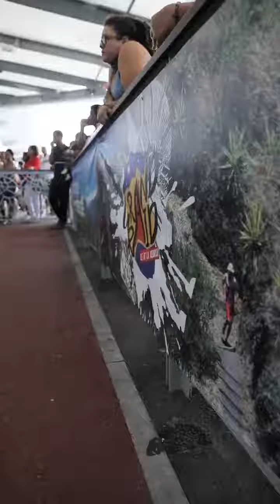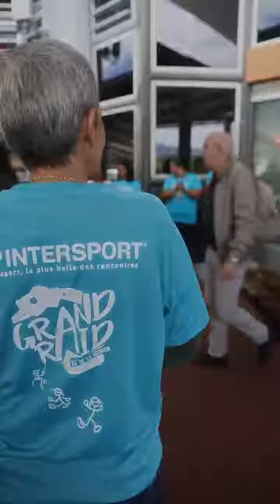Accueil des raiders à l'aéroport !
L'équipe Grand Raid de l'aéroport et son assistance accueillent les raiders arrivés sur l'île de La Réunion